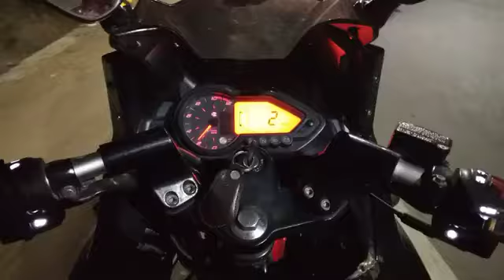pulsar 220 second hand bike price ranchi